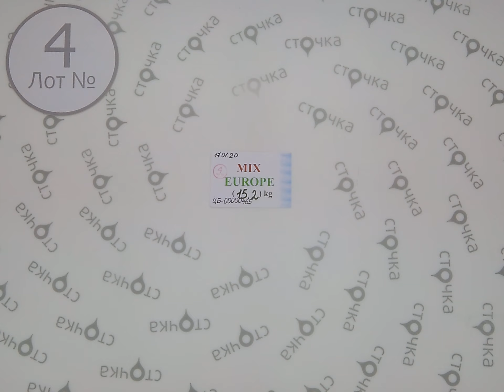MIX EUROPE 4,сток одежда оптом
Mix Europe (лот №4)
Микс модной одежды (сток)
Страна: Европа
Сезон: Демисезон
Цена за кг.: 6 евро
Цена за мешок: 91.2 евро